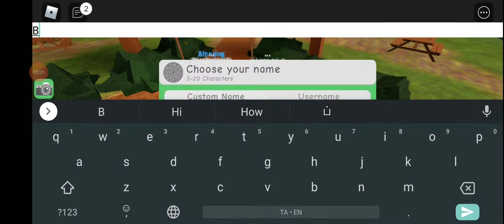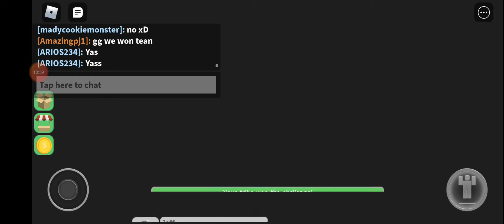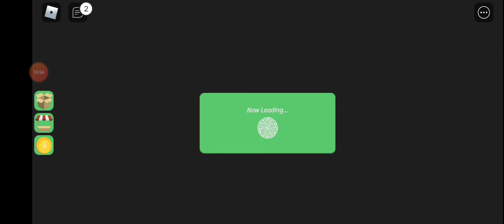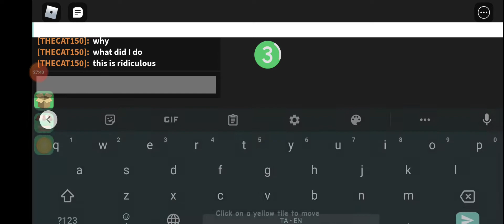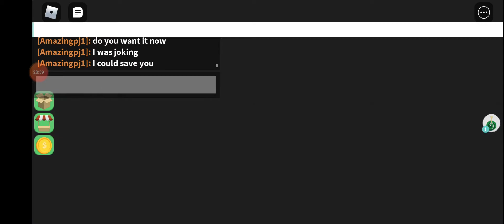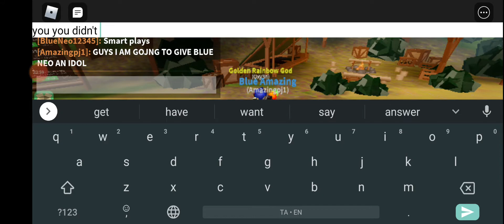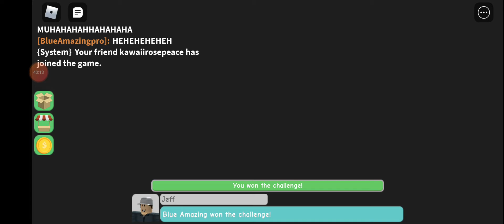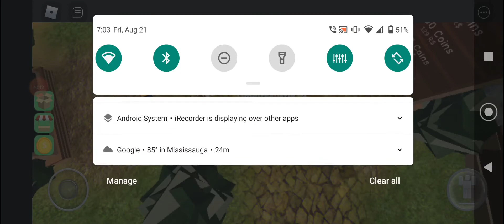Playing Roblox survivor I FOUND AN IDOL AND WON THANKS TO BLUE NEO